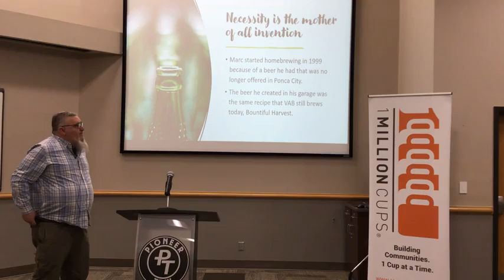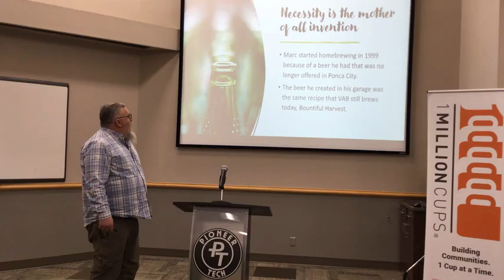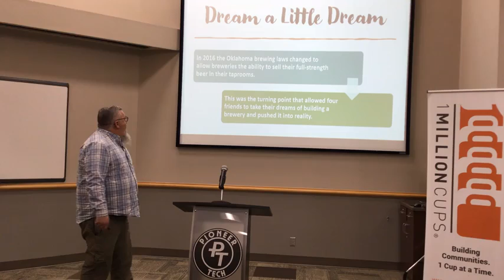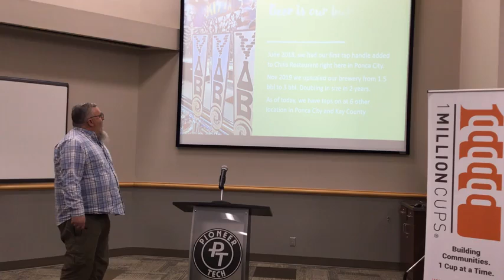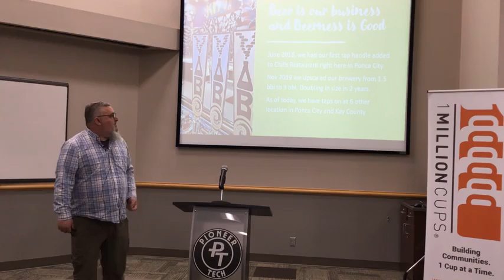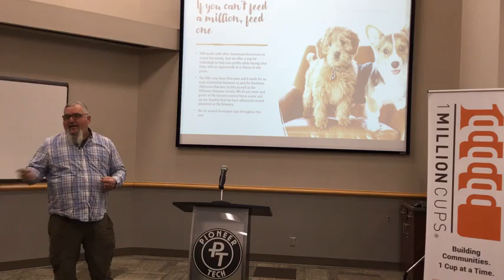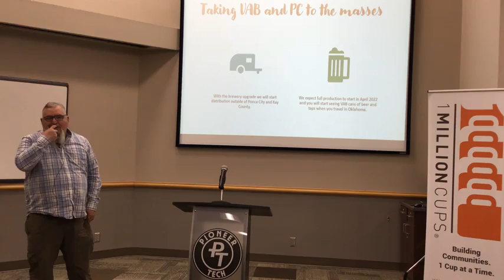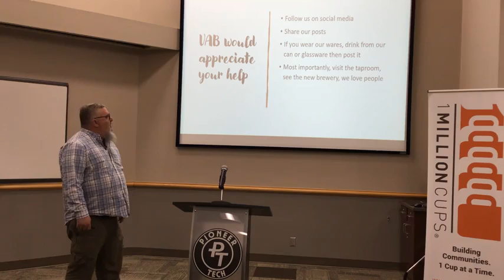Vortex Alley Brewing, 1 Million Cups Presentation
Tucked away just south of downtown Ponca City, this taproom features the latest six offerings from the brewery. From stout to sour and a little bit of everything in between, Vortex Alley offers something for every beer palate, so order up your favorite by the pint, sample a flight or take home a few growlers.